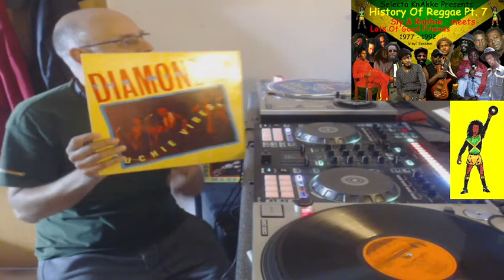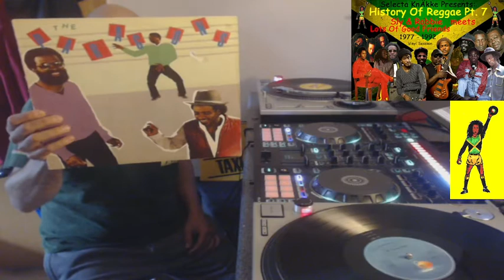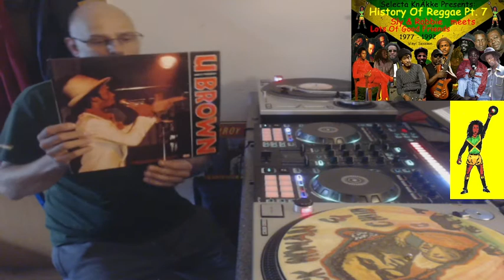History Of Reggae Pt. 7 - Sly & Robbie Meets Lots Of Good Friends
In Dis Brand New Episode Of Live Stream Series - The History Of Reggae Music
It's All About Sly Dunbar & Robbie Shakespeare
I Collected More Then 40 Tunes That Were Produced By Sly & Robbie But Played At Least Drum & Bass Between 1977 & 1992
I Think Sly & Robbie Work Together With Every Reggae Artist In History.
In Dis Selection I Play Tunes From:
Leroy Smart
Dillinger
Black Uhuru
Peter Tosh
Sugar Minott
Frankie Paul
Gregory Isaacs
Ranking Joe
Al Campbell
The Mighty Diamonds
Dennis Brown
Max Romeo
Don Carlos
Half Pint
Chaka Demus & Pliers
And Many More...
I Hope U Enjoy It & Like It
Blessed